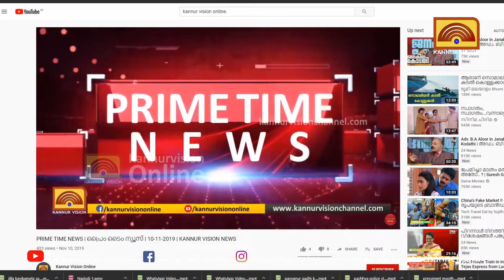മെഡിക്കൽ കോളജിലെത്താൻ സർക്കസ് പഠിക്കണം